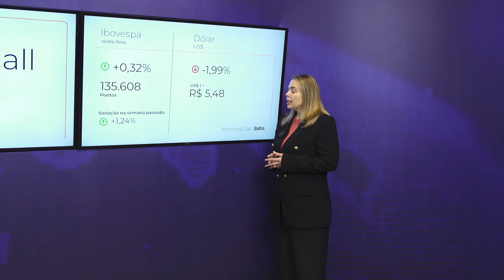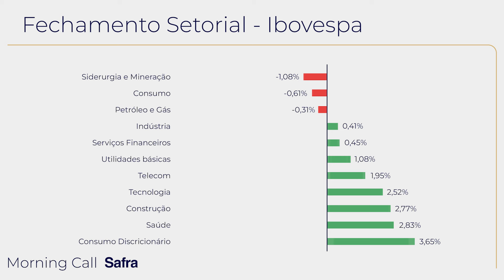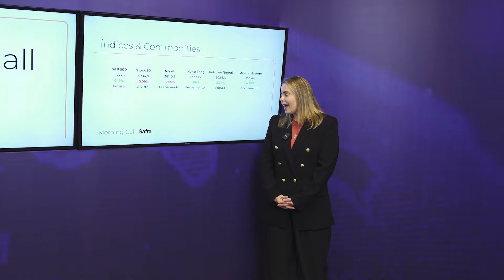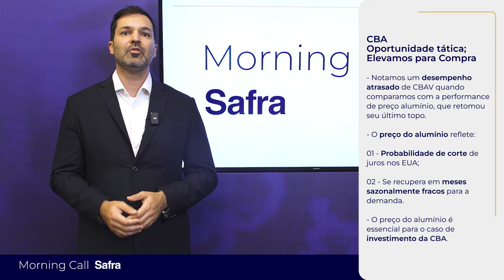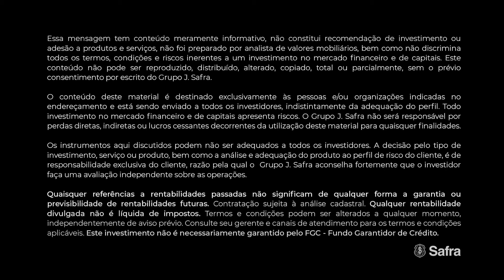Morning Call Safra l 26.08.2024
No Morning Call desta segunda-feira, 26 de Agosto, confira as principais informações sobre o mercado financeiro e as análises dos nossos especialistas sobre os mais importantes acontecimentos do Brasil e do mundo. Tudo em um só lugar.